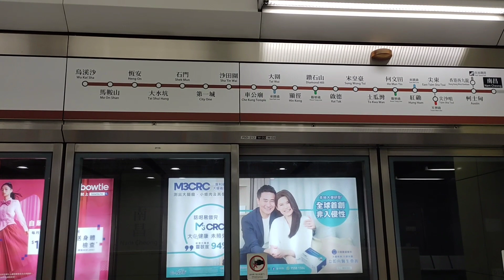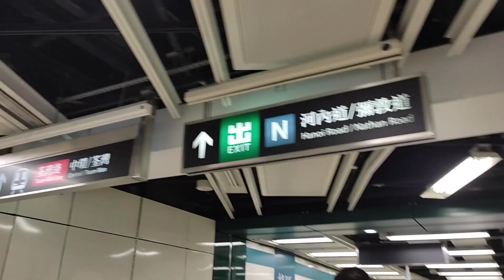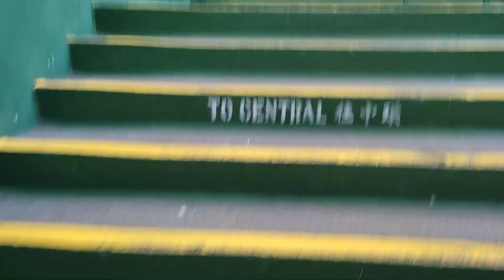Gala Alone..(from Nam Cheong to Central station)